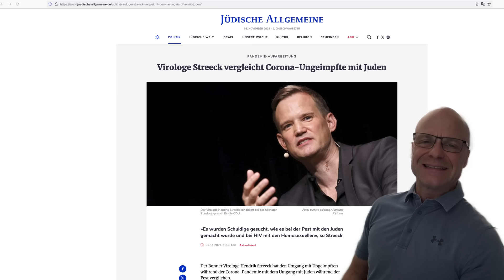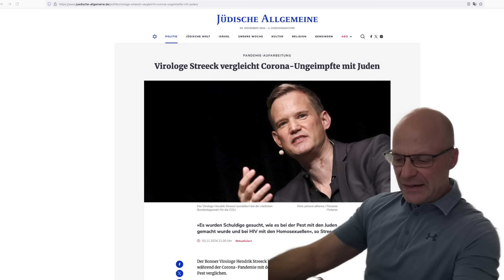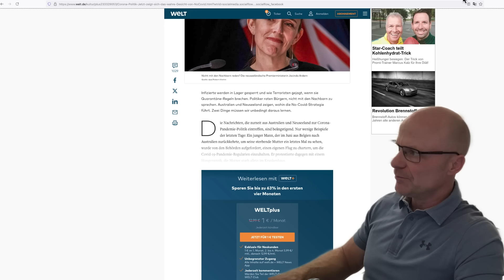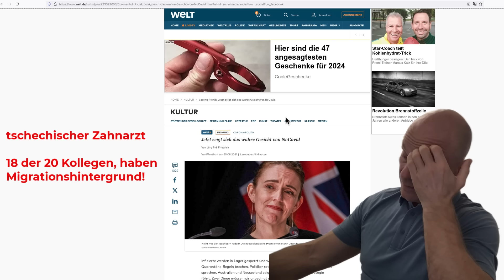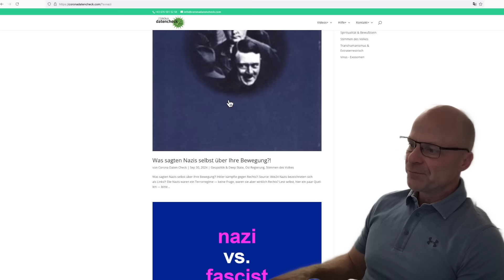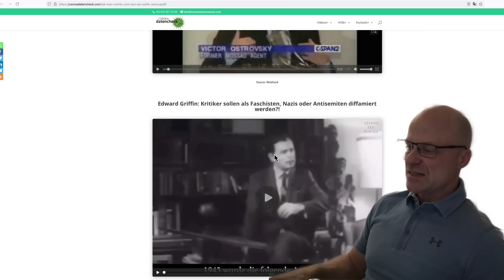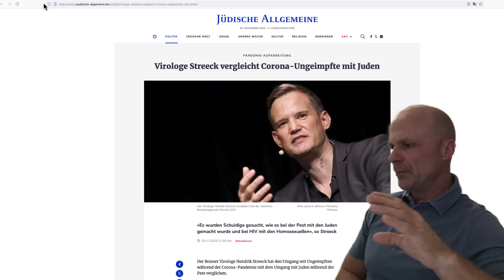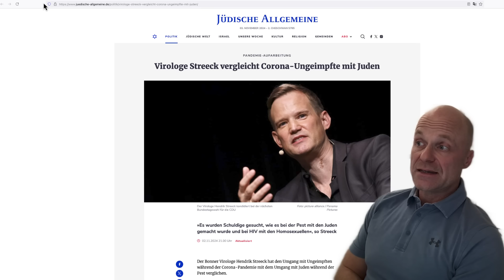sollte an die jüdische Allgemeine ...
Dieses Video wollte ich an die jüdische Allgemeine senden, jedoch tue ich es doch nicht. Ziel wäre es, die Kluft zwischen den Coronakritikern und den Coronabefürwortern zu ebnen, jedoch gibt es vermutlich auch bei diesem Verlag Menschen, die egal was man sagt, gegen einen verwenden. Vielleicht verstehen aber nach diesem Video einige Menschen, die sich haben spritzen lassen, jene besser, die das ablehnten und dabei an sehr dunkle Zeiten dachten. Ich zumindest, kann mir die Anfänge von damals, heute viel besser vorstellen ...